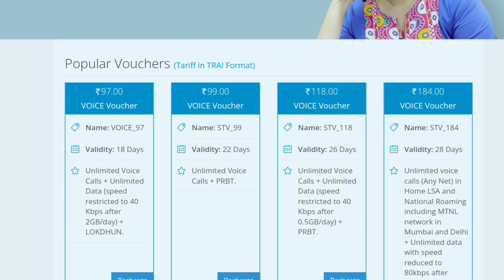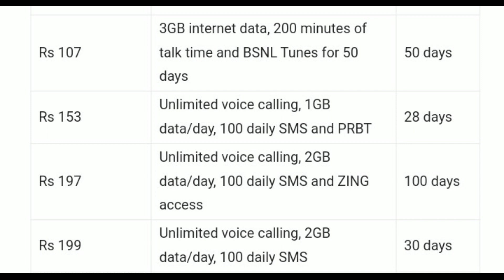BSNL Recharge Plan 2022 | BSNL Validity Recharge and BSNL Unlimited Data & Calling Plans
▶️🎥 About This Video:
BSNL Unlimited Data Plan,
BSNL Unlimited Calling Plan 2022,
BSNL New Plan,
BSNL Validity Plan 2022,
BSNL Validity Recharge 2022,
BSNL Only Calling Plans,
BSNL Only Validity Recharge,
BSNL New Validity Plan 2022,
BSNL New Validity Recharge,
BSNL Best Plan 2022,
BSNL Best Recharge Plan 2022,
New BSNL Plan,
Best BSNL Prepaid Recharge Plans 2022,